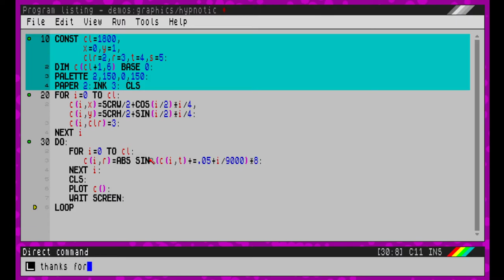Hynotic magenta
Using SpecBAS's multi-plot command - pass a (suitable) numeric array to the PLOT command and it will draw all of them in one go. Very handy for particle effects etc :)